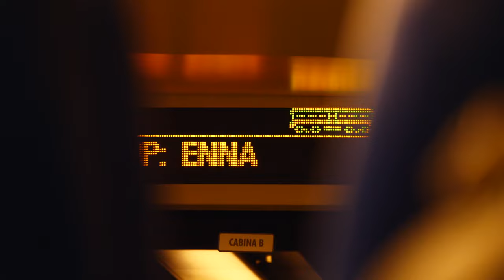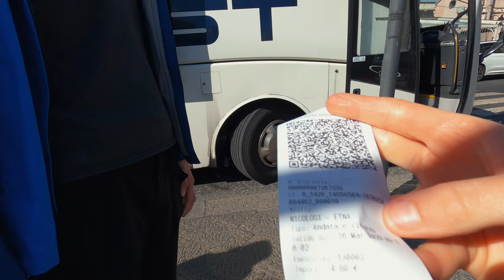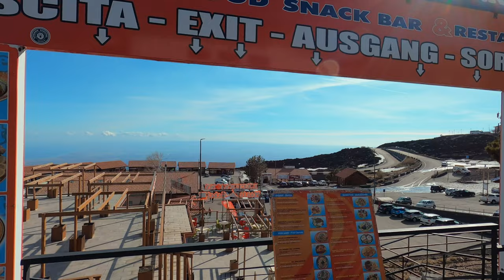Ätna - Ein Tag auf dem höchsten Vulkan Europas [ Sizilien | Italien Reise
Unsere Reise durch Süditalien führt uns zum höchsten, noch aktiven Vulkan Europas - dem Ätna.
NAch einem gescheiterten Versuch den Berg von Nicolosi aus zu erklimmen, setzen wir uns in den täglichen Bus zum Refugio Sapienza, welches auf 2000m Höhe liegt. Von dort aus suchen wir einen Weg zur Bergstation der Seilbahn.
Theoretisch darf von hier aus der Berg nur mit Guide weiter bestiegen werden. Doch wir machen uns auf eigene Faust weiter bis zu einem riesigen Krater auf über 2650m Höhe. Hier weht uns der Wind kräftig um die Ohren.

Der Ätna bietet ein einzigartioges Landschaftsbild und sensationelle Aussichten auf das Mittelmeer und die Küstenstadt Catania.